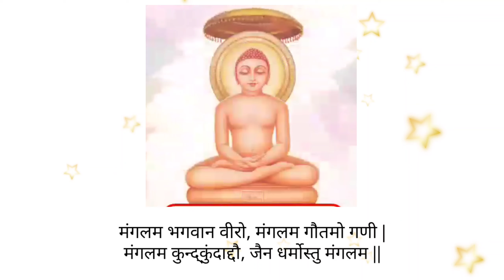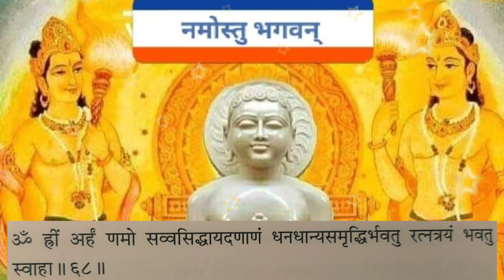धन धान्य समृद्धि महा मंत्र : हर क्षण सुनते रहो, रहोगे तनाव मुक्त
प्रतिदिन 9 मिनट